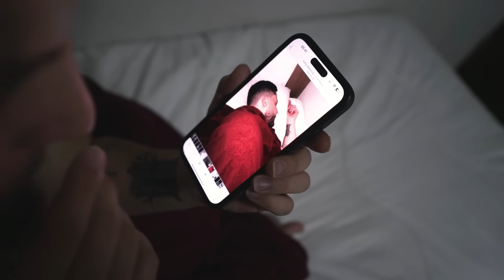ELE FOI POSSUÍDO DE MADRUGADA…